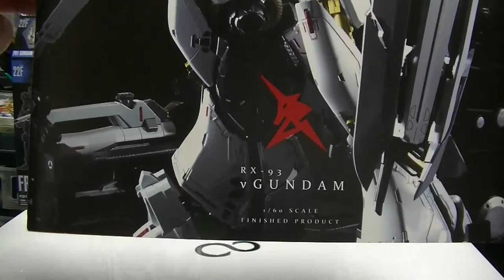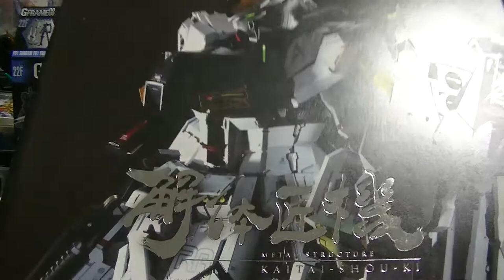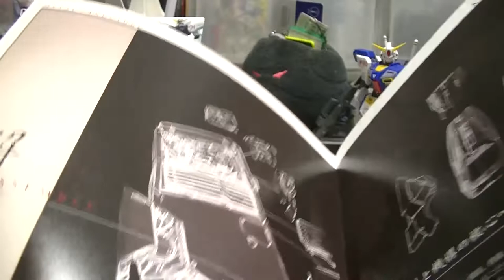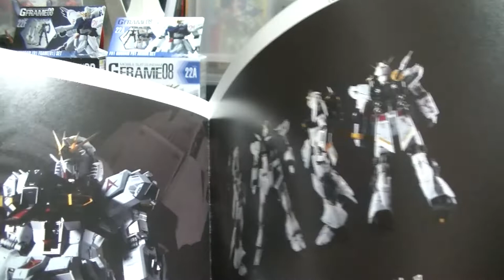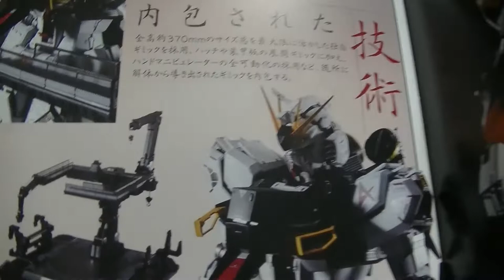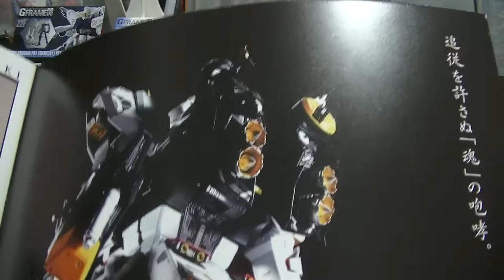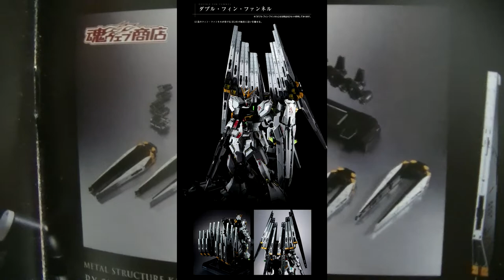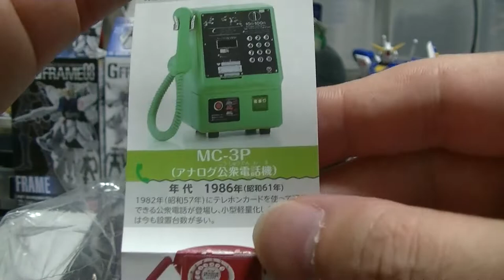解体匠機 逆襲のシャアよりνガンダムがとんでもない額で登場！買えるのかい？買えないのかい？.